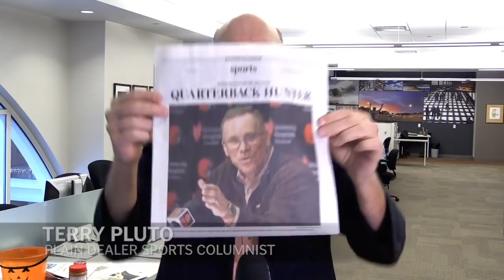Terry Pluto is talking Cleveland Browns, John Dorsey and predicts adios to Hue Jackson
Terry Pluto is talking Cleveland Browns and what John Dorsey can do to get the team back on track -- and quick like a bunny!